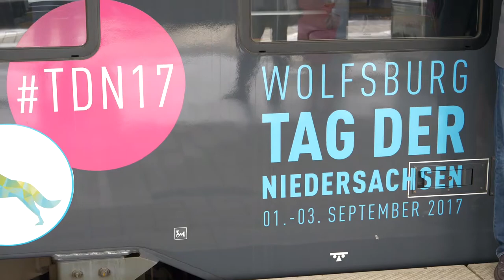enno fährt zum Tag der Niedersachsen 2017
enno fährt zum Tag der Niedersachsen nach Wolfsburg

Am ersten September-Wochenende, 1. bis 3. September, feiert das ganze Land in Wolfsburg den Tag der Niedersachsen 2017 (TDN17). Und der Nahverkehrszug enno bringt die Besucher bequem und komfortabel hin – und zurück.

Seit heute wird dies auf vier Triebfahrzeugen ganz deutlich. Mit plakativen, bunten Mustern und dem Schriftzug: „enno fährt zum Tag der Niedersachsen nach Wolfsburg“ wirbt enno dafür, zum Tag der Niedersachsen mit der Bahn anzureisen.

Niedersachsens Verkehrsminister Olaf Lies, Wolfsburgs Oberbürgermeister Klaus Mohrs, Detlef Tanke, Verbandsvorsitzender und Hennig Brandes, Verbandsdirektor des Regionalverbandes Großraum Braunschweig sowie Torsten Frahm, Geschäftsführer des Betreibers Metronom, schickten die ersten Züge heute am Hauptbahnhof in Wolfsburg auf die Strecke. Enno fährt zwischen der Landeshauptstadt Hannover und Wolfsburg sowie von Hildesheim über Braunschweig nach Wolfsburg. In den nächsten Wochen werden die beklebten ennos täglich auf beiden Strecken unterwegs sein.

Mohrs warb nachdrücklich dafür, mit dem ÖPNV nach Wolfsburg zu reisen. „Die Festmeile erstreckt sich über die gesamte Innenstadt vom Klieversberg bis zur Autostadt. Hunderte Stände und weitere Aktionen finden statt. Wir möchten den TDN17 mit über 300.000 Besuchern feiern. So viele Menschen können nicht mit dem Auto in die Innenstadt fahren. Wir richten einen kostenlosen Shuttle von Park and Ride-Plätzen am Rande der Stadt ein. Noch besser ist es natürlich, gleich mit Zug oder Bus anzureisen“, sagte der Oberbürgermeister.

„Enno fährt auf beiden Strecken im Stundentakt, die letzten Abfahrten am Abend sind jeweils um 23:14 Uhr, so dass Besucher auch Zeit für die jeweiligen Abendprogramme haben“, erklärte Tanke. Zusätzliche Züge an diesem Wochenende werden derzeit mit allen Beteiligten abgestimmt. „Damit bieten wir Besuchern und Gästen ein sehr attraktives und günstiges Angebot.“ Das am besten mit einer Tages- oder Gruppenfahrtkarte funktioniere, ergänzt Brandes. Ein günstiges VRB-Tageskarte oder das Niedersachsenticket gelten für einen Tag lang und sind auch als Gruppenticket für bis zu fünf Personen erhältlich.